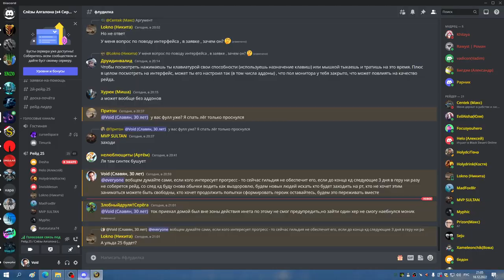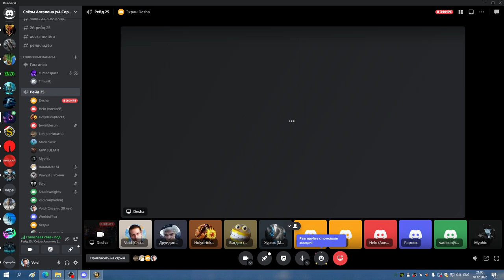ГМ ХМ ХПАЛ 18 12 22